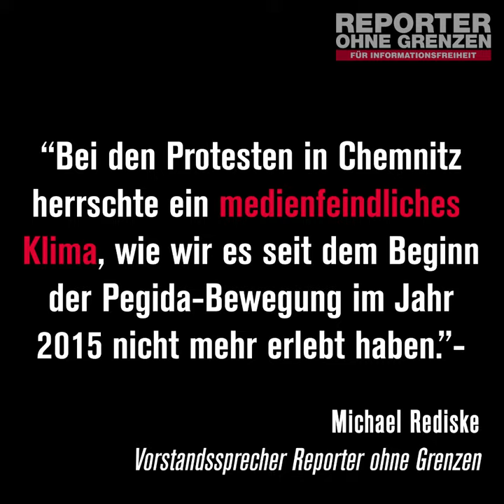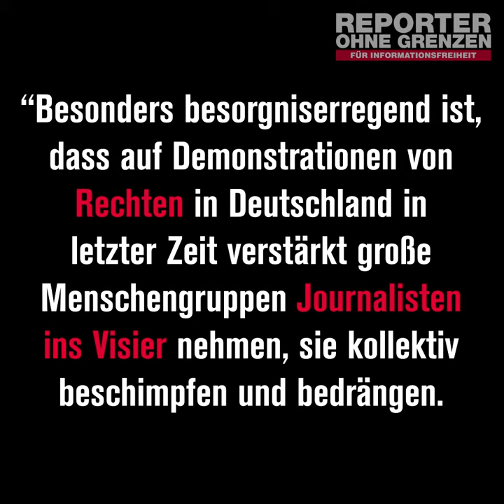Steigende Gewalt gegen Journalisten in Deutschland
Nach den Auseinandersetzungen in Chemnitz gehen wir davon aus, dass die Zahl gewalttätiger Angriffe auf Journalisten in Deutschland 2018 höher liegen wird als 2016 und 2017. Wir werden die dokumentierten Meldungen am Jahresende überprüfen, die hohe Zahl von Augenzeugenberichten lässt jedoch eine deutliche Zunahme der bestätigten Übergriffe erwarten.